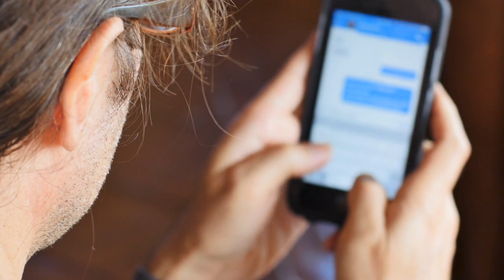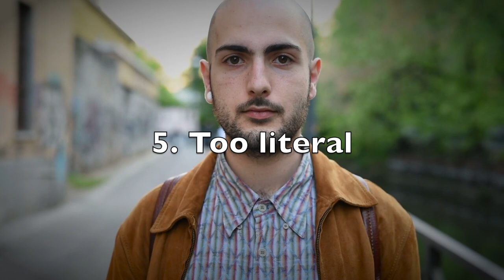5 Mistakes 97% of Men Make on Dating Apps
Don't make these dating app mistakes

➜ Get Aphro D, my favorite supplement for boosting libido and energy

NEW HERE?
My name is Dave Perrotta.
I'm an entrepreneur & bestselling author based in Mexico City.